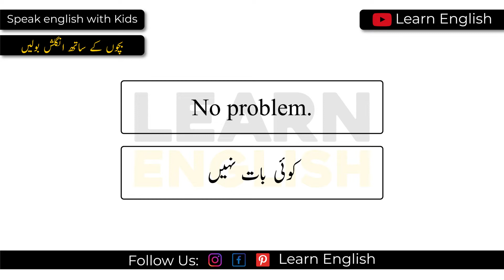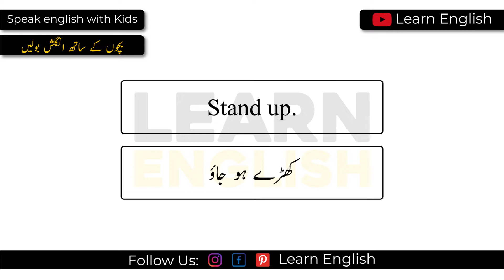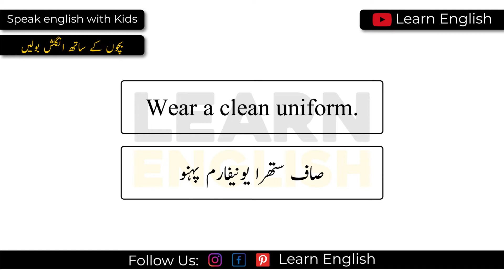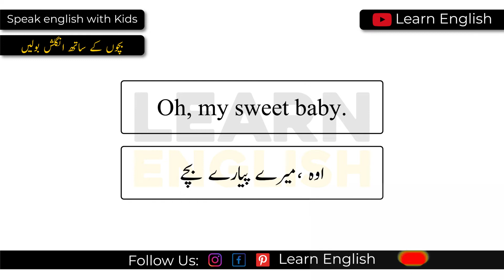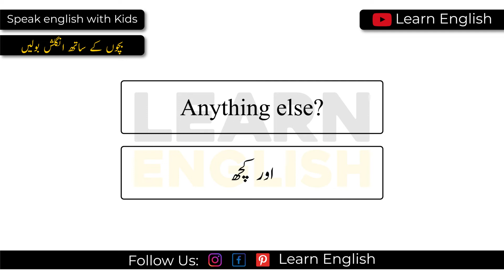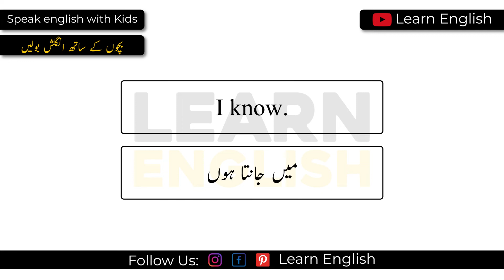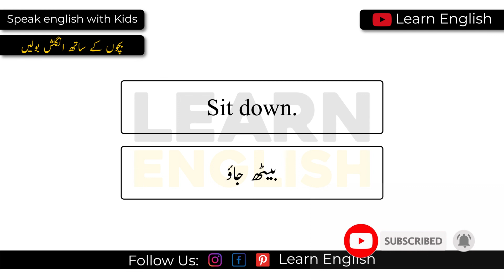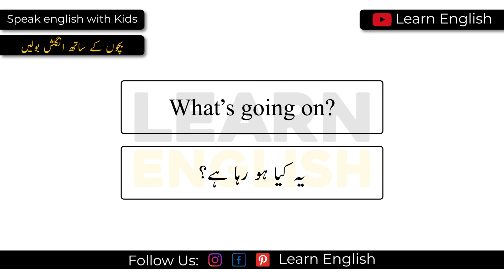75 English Sentences to Speak English With Kids | Kids-Parents English Conversation | Learn English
Hi everyone!
In this lesson, we will learn few English Sentences Used to Speak English With Kids.  Kids and Parents English Conversation.

Speak English with Kids using 35 Daily Use English Sentences